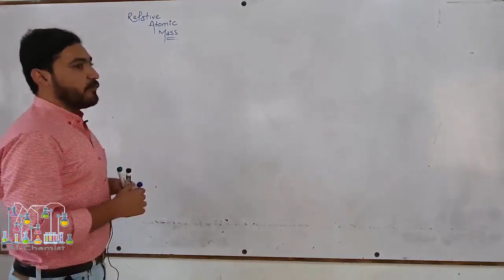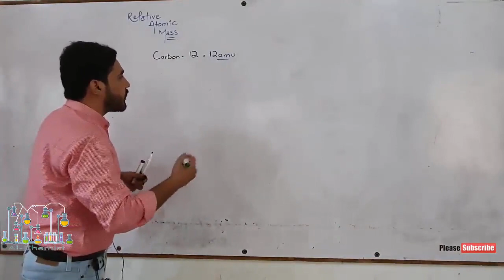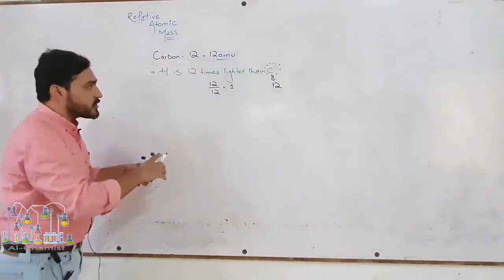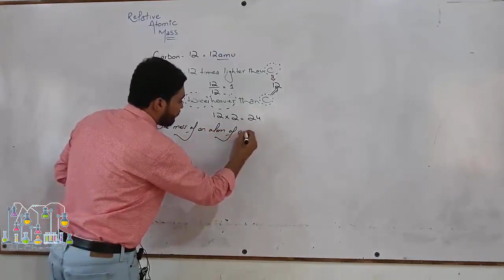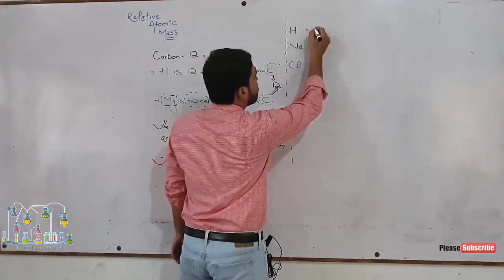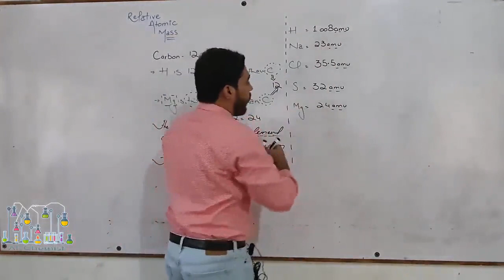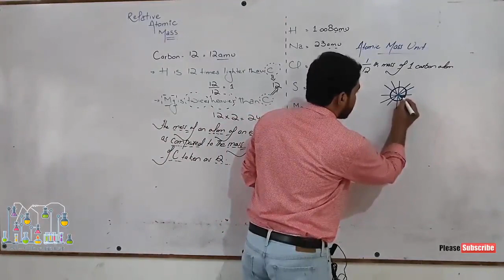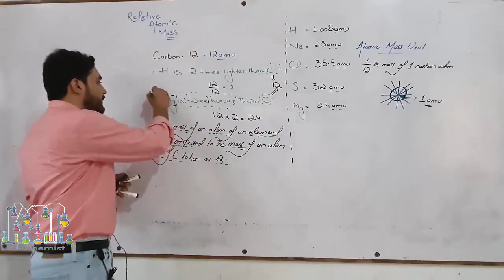Che Ch#1 (XI) Part 1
Our Vision
Committed to channelizing the passion to transform a dream into reality to inspire those who aspire to excellence.